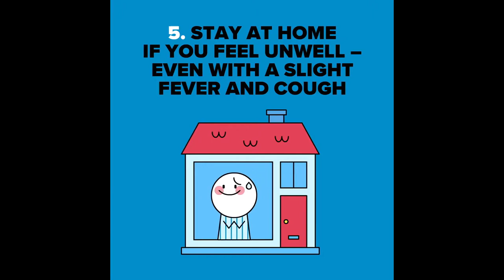Football - Underrated Plays In Football 1080p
Sport
Underrated Plays In Football